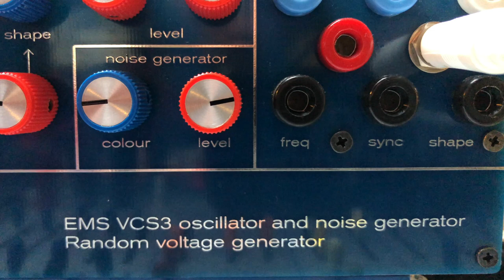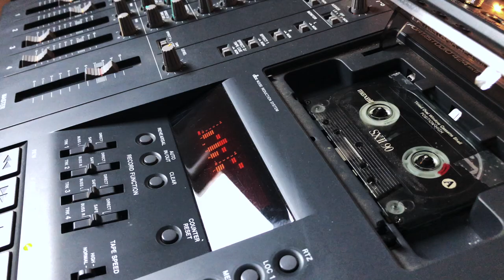ALL DRAMATICS & CURIOUSLY -BUCHLA MUSIC EASEL & TAPE LOOPS AMBIENT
Music Easel and EMS VCS3 Card at play. Both were built by Portabellabz.
The bass line was played with the EMS VCS3 Card and looped into the Boss RC3.
Mutable Instruments Rings and Magneto onto 11 seconds Tape Loop played by the Tascam 424 Mk2.
This track was recorded directly to one stereo track with no edits or
overdubs.
Footage at the Lienne Valley Natural Reserve, Belgium.
For best sonic quality, please use headphones or nice speakers.

Take care.